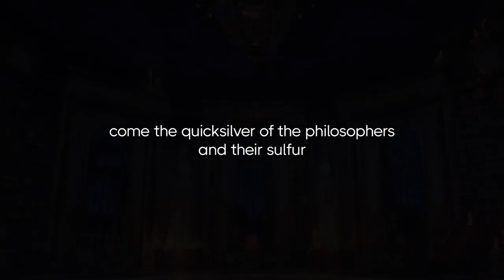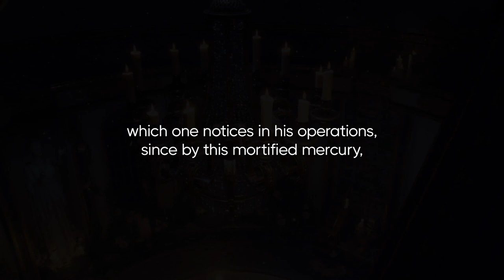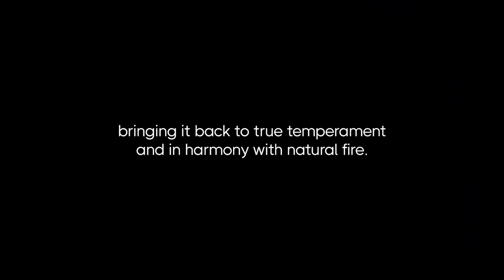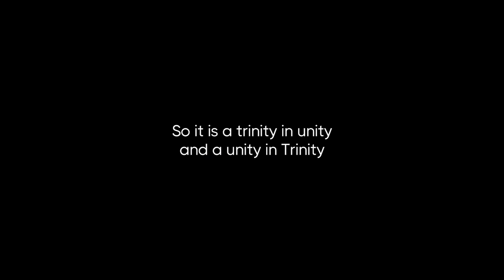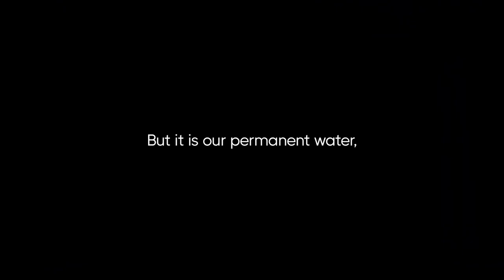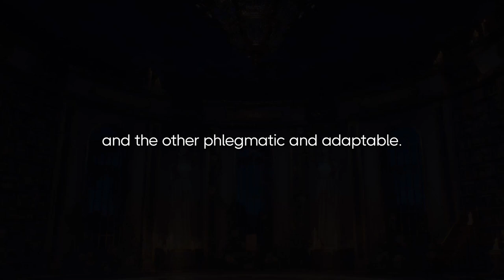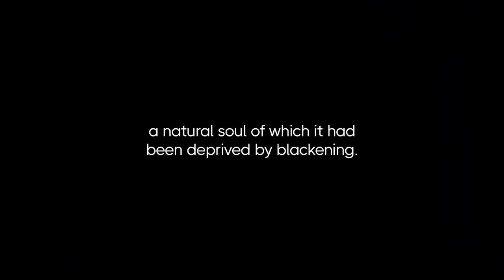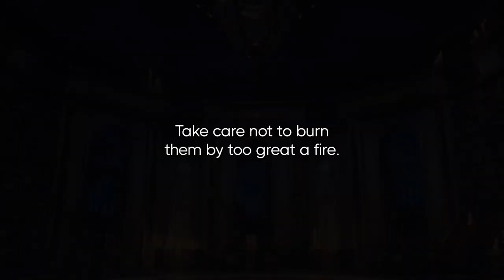The Abandoned Word - Verbum Dismissum by Bernard Trevisan 1618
From Three Treatises of Natural Philosophy. Paris, 1618, 3 parts in 1 vol. in-8

We see by this that the Stone remains red with true redness, luminous, clear and vivid, melting like Wax, by the tinting of which vulgar Quicksilver and all imperfect Metals can be dyed and perfected into very true and very good Gold. much better than that of the Mines. In what is accomplished this precious Stone surmounting every precious Stone which is an infinite treasure to the glory of God who lives and reigns eternally.